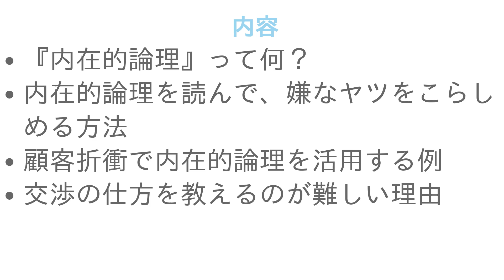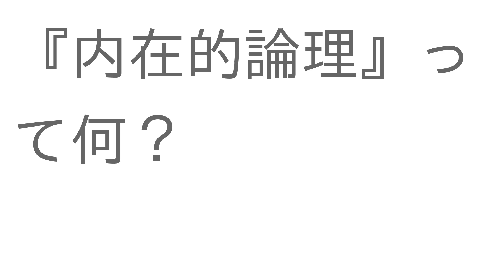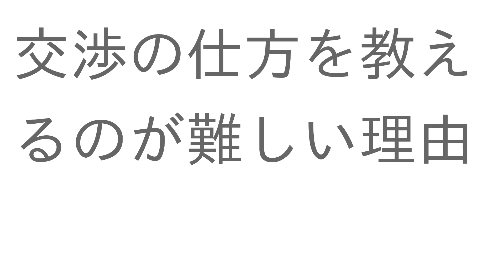SEの優劣はどこで決まるのか？技術力はないけど交渉力がある人の特徴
00:00 プロローグ
00:38 『内在的論理』って何？
01:28 内在的論理を読んで、嫌なヤツをこらしめる方法
02:24 顧客折衝で内在的論理を活用する例
02:59 交渉の仕方を教えるのが難しい理由